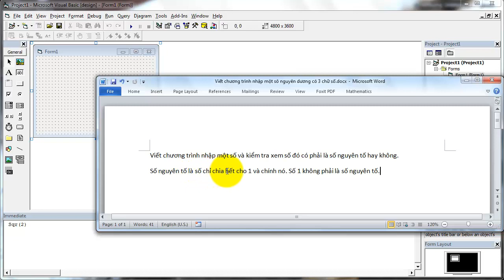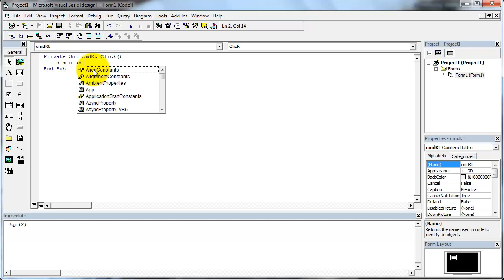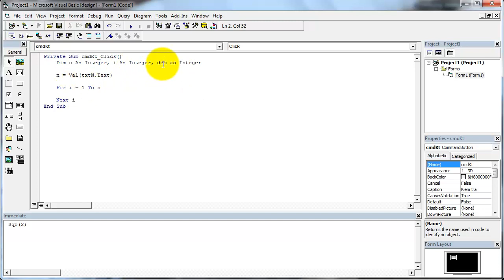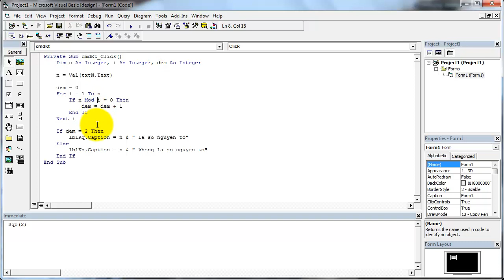VB6 - Kiểm tra số nguyên tố